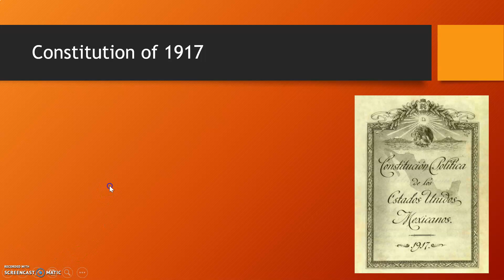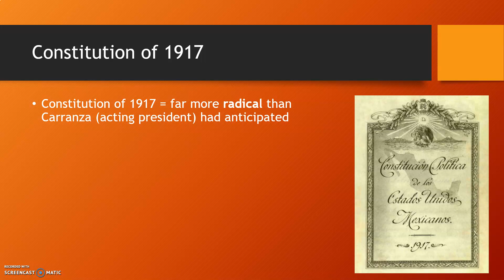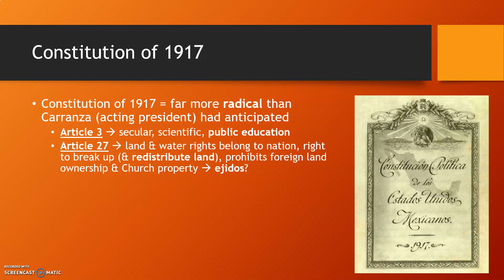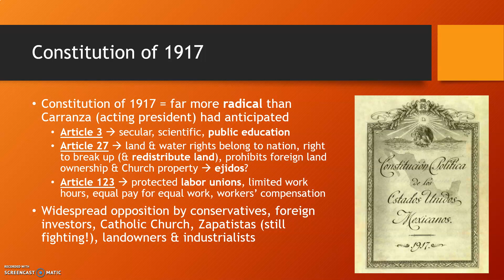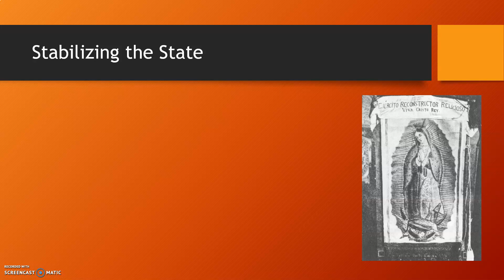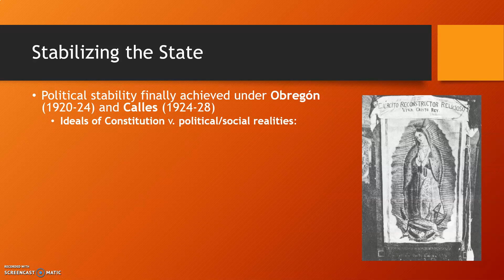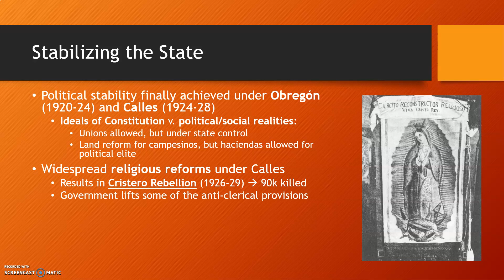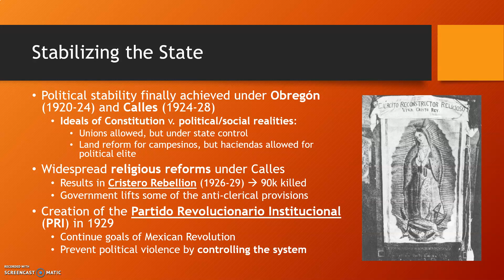Stabilizing the Revolution 1